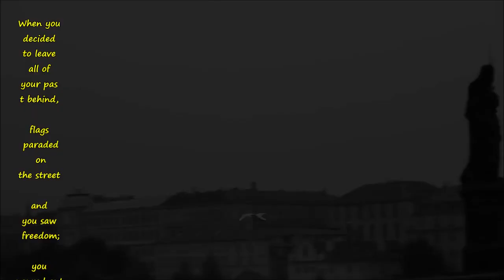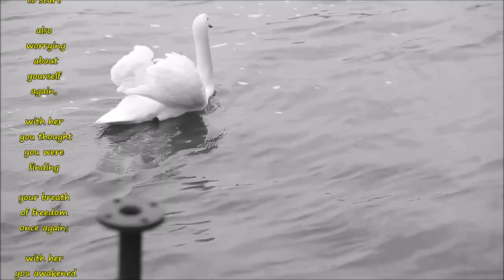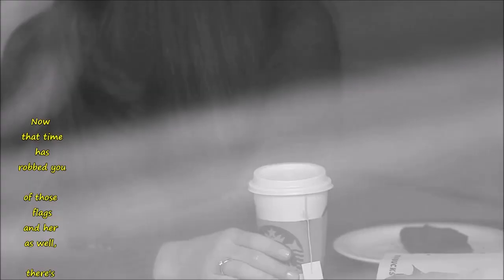Milva - Songo di Liberta (Mikis Theodorakis) english lyrics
I wrote about you
before I found you.

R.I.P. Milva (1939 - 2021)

Lyrics:
Quando hai deciso di lasciare
tutto il passato dietro di te,
per via sfilavano le bandiere
e tu hai visto la libertà;
per via sfogavi il tuo rancore,
ma tua non era la libertà.

Quando hai deciso di tornare
a preoccuparti anche di te,
con lei credevi di ritrovare
il tuo respiro di libertà;
con lei svegliavi un poco il cuore,
però non era la libertà.

Ora che il tempo ti ha rubato
quelle bandiere e anche lei,
non c'è che il suono ormai sbiadito
di quel tuo grido di libertà;
non c'è che il volto, ormai sfuocato
di lei, un sogno di libertà.